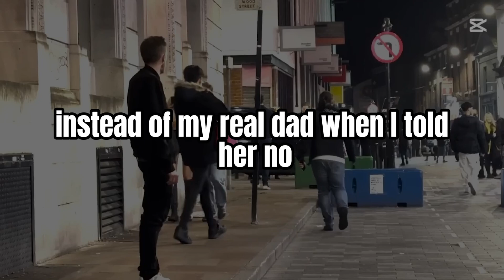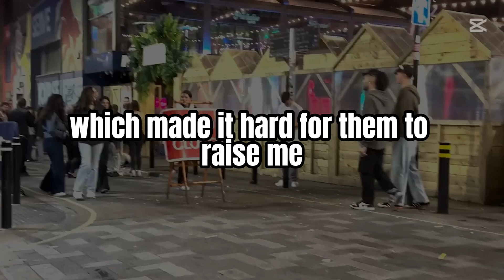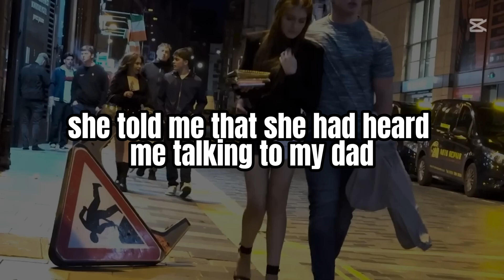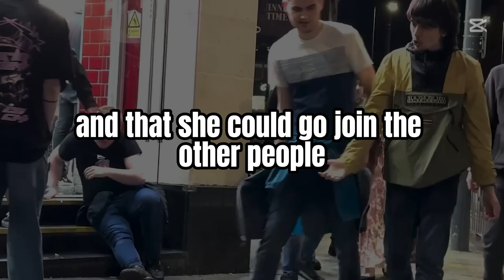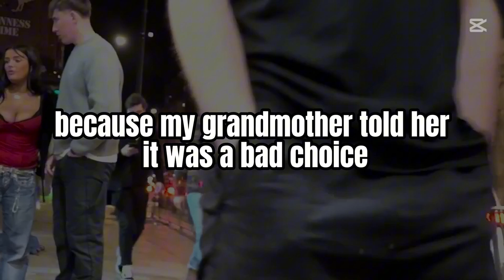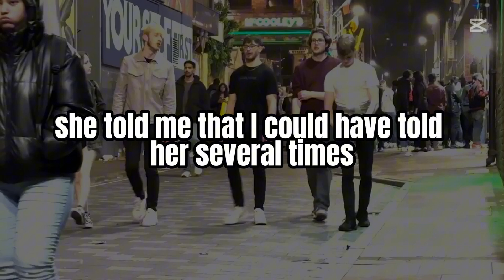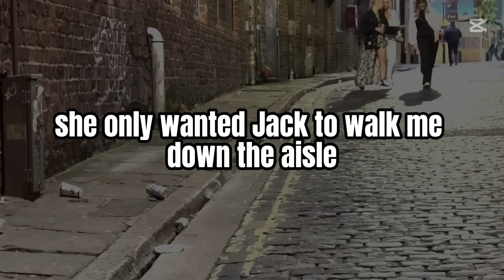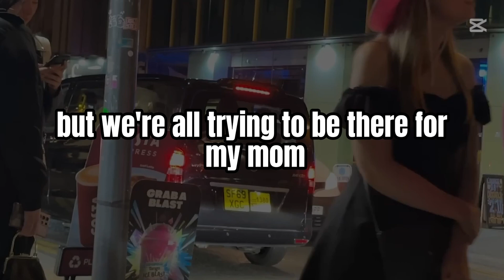Mom's SHOCKING Request to Replace Bio Dad at My Wedding!